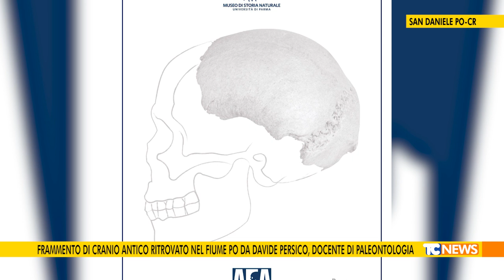Frammento di cranio antico ritrovato nel fiume Po da Davide Persico, docente di Paleontologia